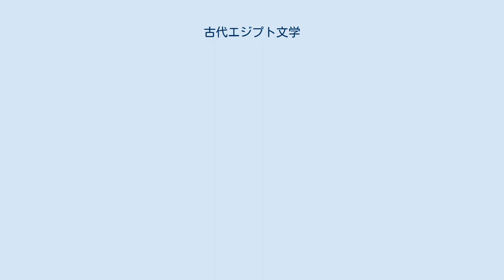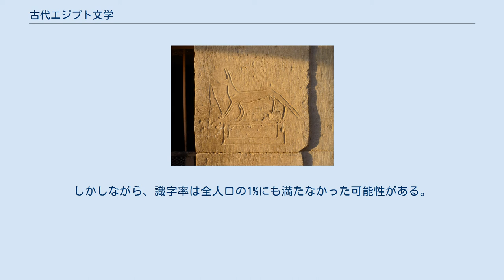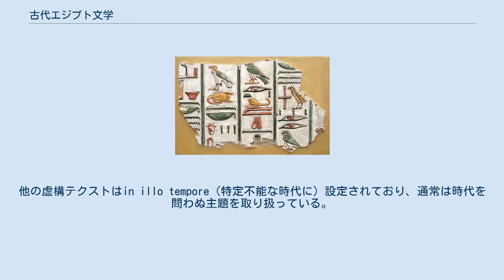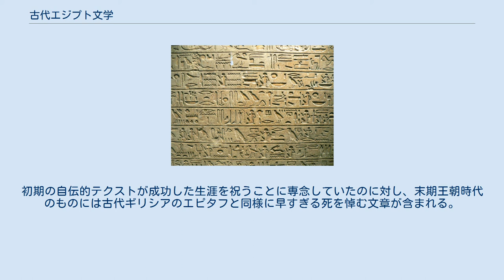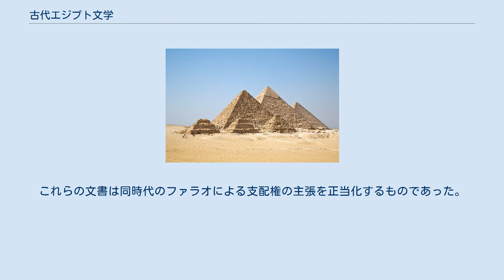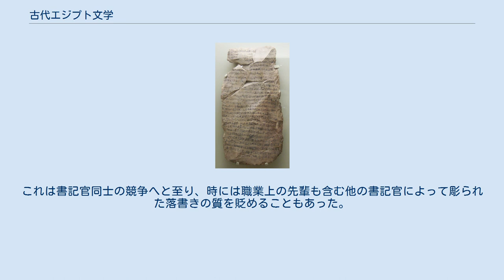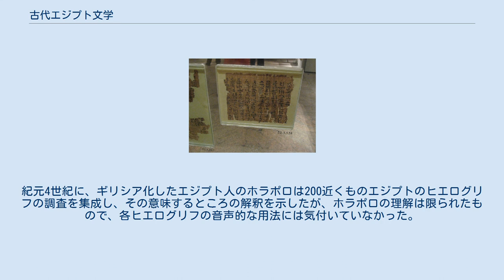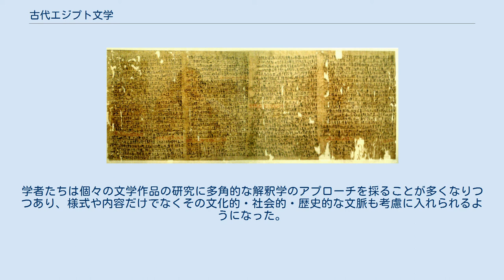古代エジプト文学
ラムセス2世の名前にカルトゥーシュを伴うヒエログリフ。
エジプト新王国のルクソール神殿にて 古代エジプト文学（こだいエジプトぶんがく）は、古代エジプトの王朝時代からローマの属州であった時代の終わりまでにかけてエジプト語で書かれた、エジプト文学の源流をなす文学である。
シュメール文学と共に、世界最古の文学と考えられている。
ただし、「古代エジプトの文学」という場合、通常の「文学」より広い意味を有し、文字で記されたテクスト全般を「文学」として扱うことが多く、ピラミッドの内部や棺の内側に記される宗教文書も含めて研究されてきた経緯がある。
 エジプト文字（ヒエログリフとヒエラティックの双方）は紀元前4千年紀後半、先王朝時代のエジプトの後期に出現した。
紀元前26-22世紀のエジプト古王国の時代までには、葬礼文書 、書簡文学や手紙、宗教的な讃歌や詩、傑出した高位の行政官の経歴を列挙する自伝的追悼文などの文学的作品が存在していた。
エジプトの物語文学が生まれるのは紀元前21-17世紀のエジプト中王国初期になってからである。
これはリチャード・パーキンソンによれば、知的な書記官階級の勃興、個人に関する新しい文化的感受性、先例のない高い識字水準、文字資料へのアクセスなどの結果としてもたらされた「メディア革命」であった。
しかしながら、識字率は全人口の1%にも満たなかった可能性がある。
従って、文学の創造は選良によるものであり、官庁やファラオの王宮に付随した書記官階級に独占されていた。
ただし、古代エジプト文学がどの程度王宮の社会政治体制に依存していたかについては現代の学者の間でも完全な意見の一致は得られていない。
 エジプト中王国の音声言語である中期エジプト語が紀元前16-11世紀のエジプト新王国期には古典言語となり、この時期に新エジプト語として知られる地方語が初めて書き物に出現した。
新王国の書記官たちは中期エジプト語で書かれた数多くの文学テクストを正典として写本し、中期エジプト語は神聖なヒエログリフのテクストを口誦するための言語であり続けた。
「セバイト」（教訓）や伝説的な物語など、中王国時代のジャンルの一部は新王国でも一般的であり続けたが、預言的なテクストのジャンルは紀元前4-1世紀のプトレマイオス朝時代になるまで復興しなかった。
人気のある物語としては『シヌヘの物語』や『雄弁な農夫の物語』、重要な教育的テクストとしては『アメンエムハト一世の教訓』や『愛国者の教訓』などがある。
新王国時代までには、神聖な神殿や墓の壁に記された記念の落書きが独自の文学ジャンルとして繁栄するようになっていたが、これらにも他のジャンルと同様の定型的な表現が用いられていた。
正当な著者を認知することは一部のジャンルでしか重要とされておらず、「教訓」ジャンルのテクストでは偽名が用いられ、有名な歴史的人物に偽って帰されていた。
 古代エジプト文学は幅広い媒体によって保存されてきた。
パピルスの巻物や束、石灰岩や陶磁器のオストラコン（破片）、木の筆記板、石造の記念建築、コフィン・テクスト（石棺に書かれた文章）などである。
このような形で保存され、現代の考古学者たちにより発掘されたテクストは、古代エジプト文学の小さな部分を見せてくれるに過ぎない。
ナイル川の氾濫原にあたる地域は湿潤な環境がパピルスとインクによる文書の保存に適さなかったため、あまり伝わっていない。
他方で、数千年間に亘り埋もれ、隠れていた文学がエジプト文明辺縁の乾燥した砂漠地帯の集落から発見されている。
 エジプト古王国の王女ネフェルティアベト(c. 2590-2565 BC)の平板石碑。
ギーザにある墓にあり、石灰岩にヒエログリフが彫られ彩色されている 紀元前4千年紀後半のエジプト初期王朝時代までには、ヒエログリフ（聖刻文字）とその筆記体であるヒエラティック（神官文字）は充分に確立された文字体系となっていた。
エジプトのヒエログリフは自然物の小さな芸術的絵であった。
例えば、閂を表すヒエログリフはseと発音され、sの音を作り出した。
このヒエログリフが他の1つまたは複数のヒエログリフと結合されると、音の組み合わせが作り出され、悲しみ・幸福・美・悪といった抽象的な概念を表すことができた。
紀元前3100年頃の先王朝時代のエジプト末期のものとされるナルメル石板では、鯰と鑿のヒエログリフを組み合わせてナルメル王の名前を表している。
 エジプト人たちはヒエログリフを「神の言葉」と呼び、その使用を葬礼文書を...